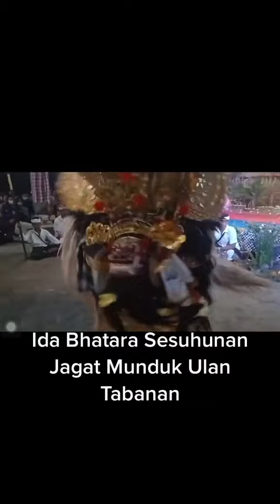Sesuhunan ter_unik dibali